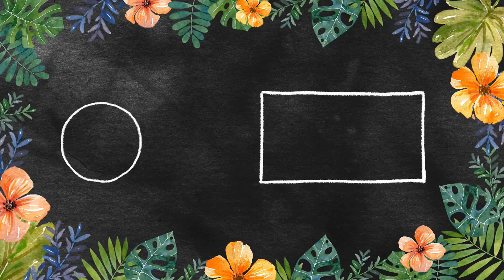何度も見たいという声にお応えして、昨夜のちゅーぶくんの夕飯見せちゃいます。マルチーズ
僕はこの食べ方が大好きです。ちゅーちゃん、後半にはカメラのことも考えて、アップに寄ってきてくれています。どうぞ楽しんでご覧ください。

YouTubeにはアップしてない短編おもしろ動画も多数投稿しています。

視聴者の皆様の愛犬・愛猫の動画を無料で制作し、YouTubeにアップいたします。

詳しくはLINEでやり取りしましょう。

秋田犬ぼんちゃんから始まった私たちのYoutube 。
今の家族構成は
柴犬もどきのスーちゃん♀
マルプー　トノ　♂
マルチーズのちゅーぶくん　♂
猫　ポンプ　♂
猫　ひめ　♀
猫　ハグ　♂
秋田犬　らんぷ　♀
はぐれ猫　クロン　性別まだわかりません
はぐれ猫　ミニポン　性別まだわかりません。
の9匹の大所帯となっています。彼らが繰り広げるドタバタな毎日の喜劇をお楽しみくださいね。

【ぼん・スー・ちゅープロジェクト】

【ぼん・スー・ちゅーSNS】

【ぼん・スー・ちゅー　トピックス】

NEWS】ぼん・スー・ちゅーがLINEスタンプになりました。可愛い仕上がりとなっていますので、是非多くの皆様にお使いいただければ嬉しいです。

ランプちゃんのスタンプ（まだ8個しかデザインないです。）